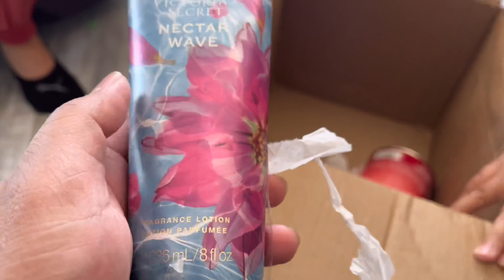May Nagpadala Ulet Samin! Maraming Salamat Po!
May Nagpadala ng Package Grabe Ang Laman